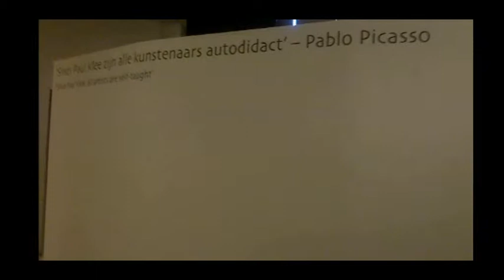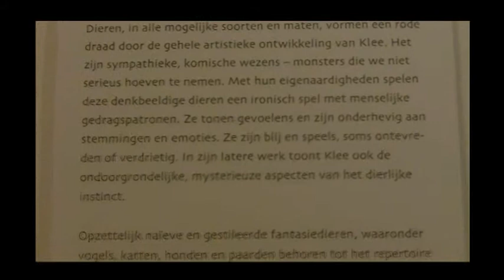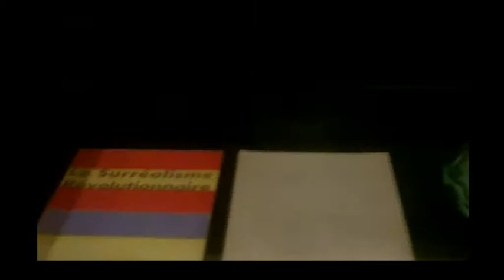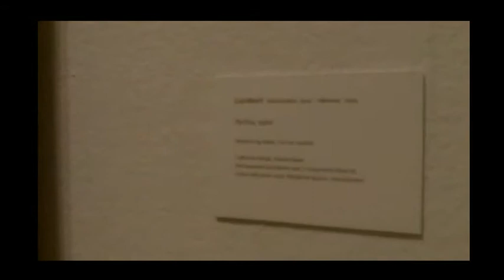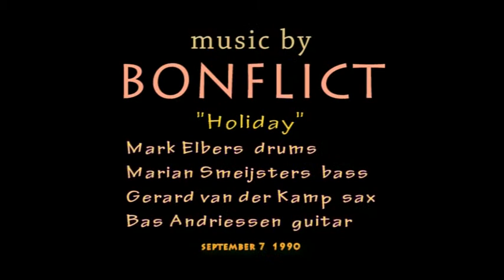"KLEE COBRA & Misha" by BAS ANDRIESSEN video/BONFLICTmusic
The Dutch COBRA Museum in Amstelveen has in the period from january 28 - april 22 2012 a beautiful exhibition on how the important Swiss Bauhaus painter PAUL KLEE (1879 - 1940) influenced the Danish/Belgium/Dutch group of experimental artists COBRA (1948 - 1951) in their work. COBRA was founded in 1948 by artists from COpenhagen, BRussels and Amsterdam (hence the name COBRA) and some of the better known members are Asger Jorn, Pierre Alechinsky, Karel Appel, Constant Nieuwenhuijs, Corneille, en Lucebert.
COBRA was a revolutionary group of artist that wanted to change art after the second worldwar, by connecting themselves again with modernistic developments (like The Bauhaus) of the pre-war decades that were destroyed ("entartete Kunst") by the nazis. Having survived the brutal reactionary war-years the COBRA artists were in search of things like innocence & spontaneity so they could re-shape the conservative petty bourgeois art that was florishing in the first post-war years as if modernism never happened, and by doing so COBRA dicovered the potential of the pureness that can be found in drawings by children. Paul Klee had already done groundbreaking work in this respect so he became a major influence for post-war modern artists.
I love both Klee and all the COBRA people. This exhibition is a unique opportunity to see work of them combined. I went to Amstelveen last saturday (febr 25) with my son Misha, and we had a wonderful day. Of course I took a camera, and this clip is the result.
The music is an improvisation from my earlier band BONFLICT called "Holiday" (very much in the expressionistic spirit of COBRA that always was a big inspiration for me) that was recorded more then 21 years ago: september 7 1990. Musicians are Mark Elbers drums, Marian Smeijsters bass, Gerard van der Kamp sax, and Bas Andriessen guitar.